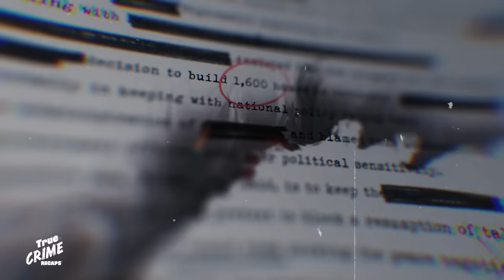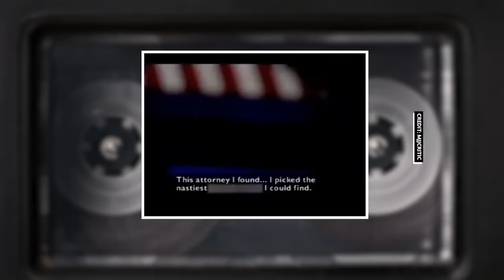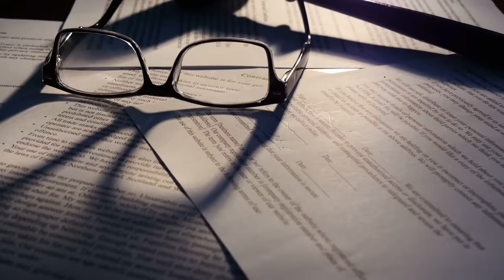How 'Leaving Neverland' Influenced Michael Jackson's Legacy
The lawyer for Michael’s estate had this to say about this recent turn of events: “We trust that the truth will ultimately prevail with Michael’s vindication yet again. Michael Jackson himself said, ‘Lies run sprints, but the truth runs marathons.’

 We’ll see how this latest saga plays out. In the meantime, what do you think of these allegations?